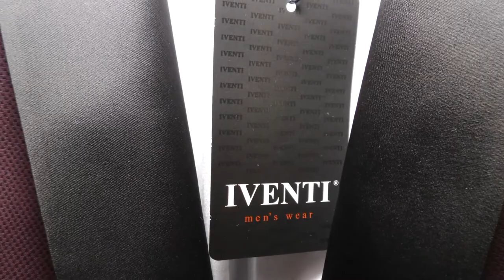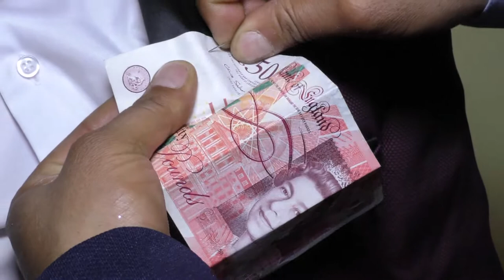1част СТОЯН И КАЛИНА